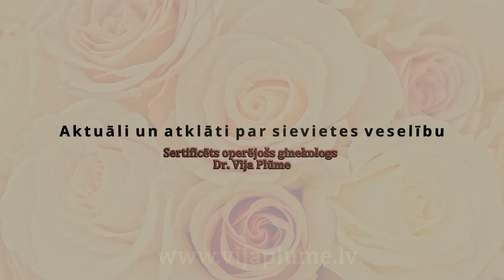Neregulāras mēnešreizes. Irregular menstruations.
Neregulāras mēnešreizes.

Man ir neregulāras mēnešreizes. Vai tas ir normāli?
Ja tev ir sajūta, ka mēnešreizes ir neregulāras, pirmais, kas jādara ir, veikt mēnešreižu datumu pierakstu menstruālajā kalendārā. Šobrīd menstruālie kalendāri ir pieejami gan parīra formātā, gan speciālas aplikācijas, lietošanai telefonā. Lūdzu pieraksti gan pirmo, gan pēdējo menstruāciju datumu. Atceries to paņemt līdzi, kad dodies pie sava ginekologa. Ar kuru kopā Jūs izvērtēsiet, vai  menstruāciju cikls ir regulārs. Klasiskais menstruālā cikla garums ir 28 dienas. Dažu dienu nobīde, tiek pieskaitīta pie normas.

Irregular periods.

My period is irregular. Is that normal?
If you feel your period is irregular, the first thing to do is to track your period in a menstrual calendar. Menstrual calendars are now available in paper form and also on special apps for tracking your period on your phone. Write down the first and last date of your period. Remember to take it with you when seeing your gynaecologist.  Together you can evaluate whether your menstrual cycle is regular. The usual length of the menstrual cycle is 28 days. A delay of a few days is normal.